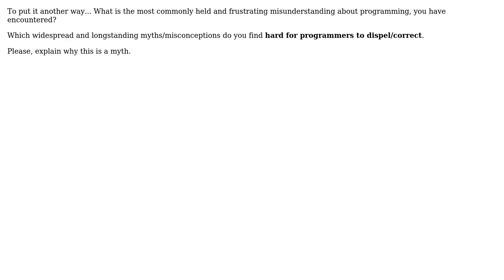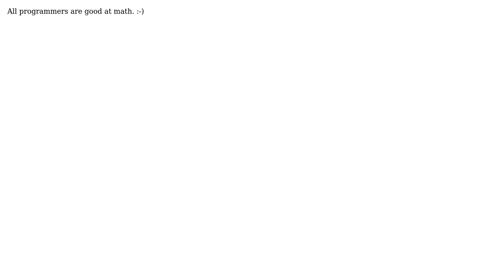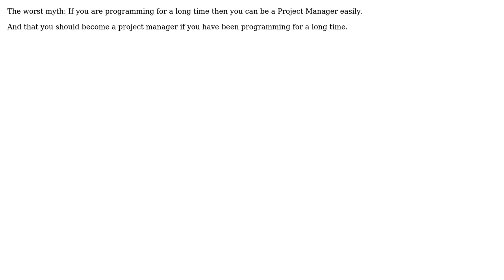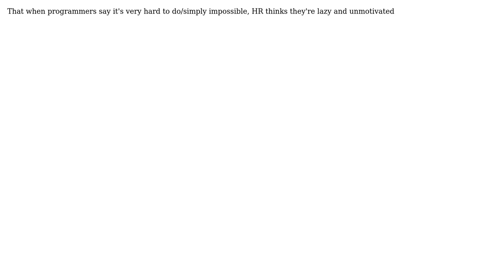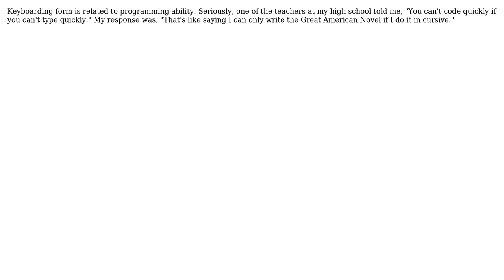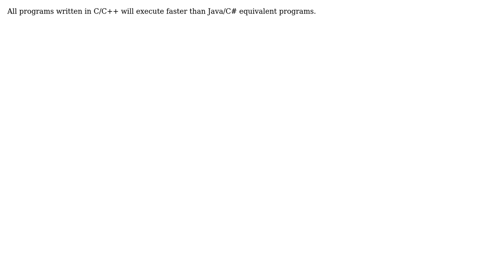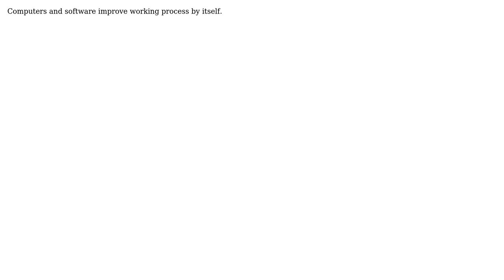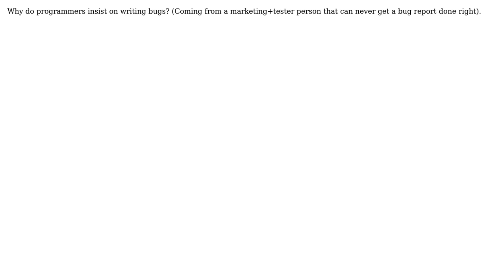Software Engineering: What's the most absurd myth about programming issues? (59 Solutions!!)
Software Engineering: What's the most absurd myth about programming issues?

With thanks & praise to God, and with thanks to the many people who have made this project possible! | Content (except music & images) licensed under CC BY-SA | Music: user 12041), user Zaz (user 4012), user Wizard79 (user 11), user Whatever (user 6025), user Tim Murphy (user 919), user TheLQ (user 66), user Tamara Wijsman (user 666), user Sk93 (user 1025), user setzamora (user 1161), user Sergio Acosta (user 76), user Rusty (user 497), user Rook (user 4877), user Robert Harvey (user 1204), user quanticle (user 671), user P Shved (user 34), user Peter Turner (user 1973), user Neth (user 229), user Murph (user 866), user Mohan Narayanaswamy (user 4412), user Mike Mooney (user 708), user Mike King (user 908), user Mike Dunlavey (user 2429), user Mason Wheeler (user 935), user Martin York (user 12917), user Maniero (user 389), user LennyProgrammers (user 552), user Kelly S. French (user 790), user Jonn (user 1668), user JohnFx (user 287), user Jesse C. Slicer (user 987), user Jeff Siver (user 1236), user HLGEM (user 1093), user Gordon (user 64), user Gopi (user 156), user Giel (user 575), user Fredy (user 19821), user Fortyrunner (user 1205), user FeatureCreep (user 170), user DisgruntledGoat (user 456), user diadem (user 652), user David Cary (user 631), user Dan (user 705), user Craig Norton (user 11342), user clrod (user 1455), user chrmue (user 625), user ChrisF (user 47), user bmb (user 3473), user BlairHippo (user 17), user Bill Karwin (user 471), user Bill (user 841), user Arcturus (user 3814), user Andreas Johansson (user 19888), user aasc (user 2325), user 0xHenry (user 11740), and the Stack Exchange Network Trademarks are property of their respective owners. You are responsible for your own actions.